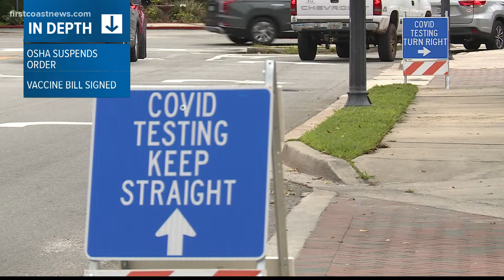Ascension St. Vincent's allows unvaccinated workers to remain employed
Ascension St. Vincent's in Jacksonville will allow employees who are not vaccinated to continue working regardless of their vaccination status.